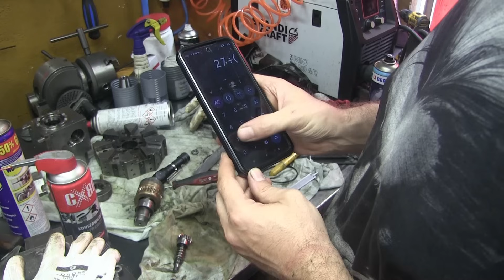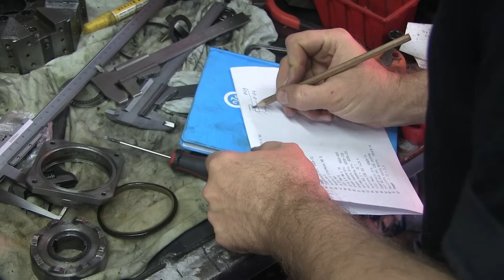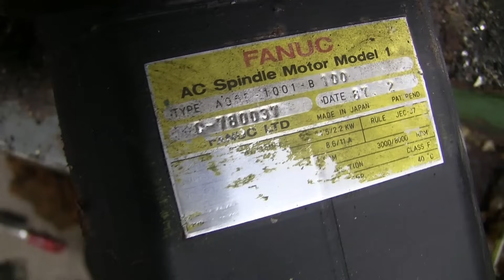Tokarka CNC ze złomu - Rewolwer zmieniarka ATC etap rozbiórki CYCLONE Denford Retrofit RH80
Siema Dziś rozbieram zmieniarkę narzędzi zwaną również wieżyczką rewolwerem bądź ATC.  Co prawda już poprzednio mieliśmy rzut oka do wnętrza to niebyło pokazane w jakiej kolejności jest zmontowana ta zmieniarki a może być to istotne dla posiadaczy lub osób wzorujących się